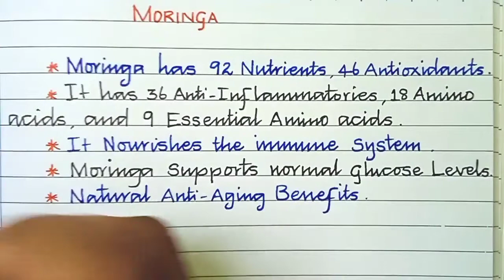MORINGA | 10 Line essay | Neat and Clean handwriting | Italic Caligraphy | Writing Emerald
This video is about a 10 Line essay on MORINGA in Italic caligraphy handwriting.